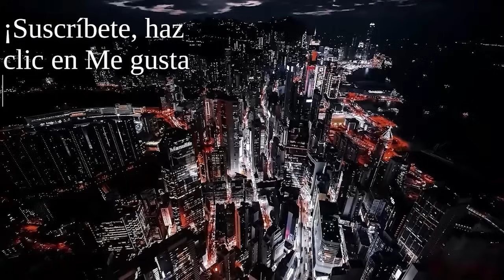¿QUÉ PASARÁ CUANDO NO SE MINE BITCOIN?